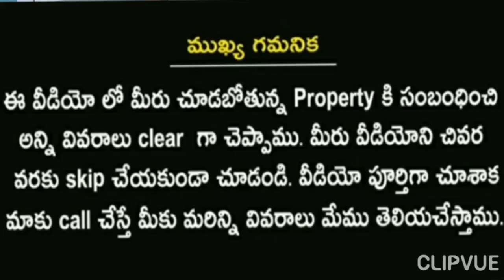LUXURY INDEPENDENT HOUSE FOR SALE IN INNER RING ROAD GUNTUR - ID NO =348